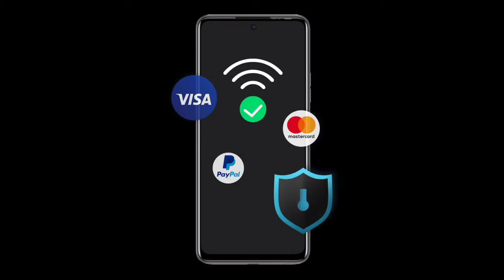Tecno Pova 2 Smartphone Launched🔥| इसमें मिलेगी 7,000mAh की जंबो बैटरी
Photo credit..
Tecno Official website..